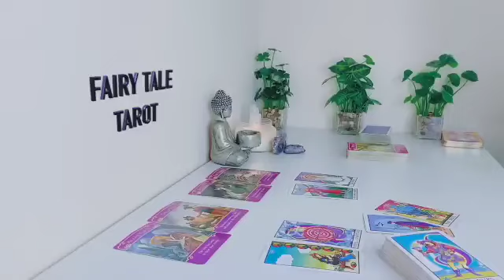ARIES🔥WOW😱YOU'LL MARRY THIS PERSON💥 JUST WHEN YOU WERE ABOUT TO GIVE UP ON LOVE💗DECEMBER 2023 🌋TAROT